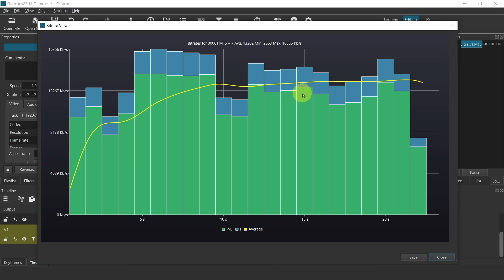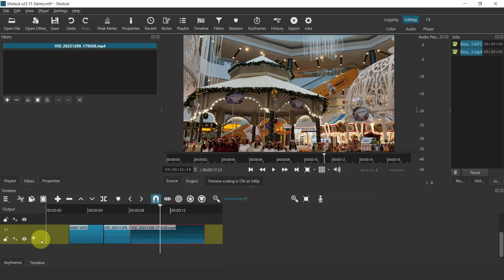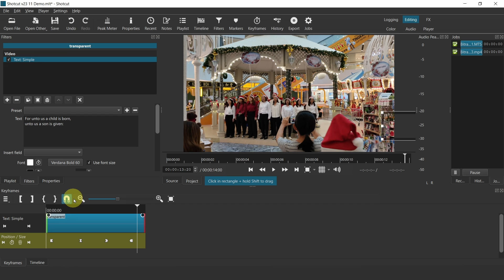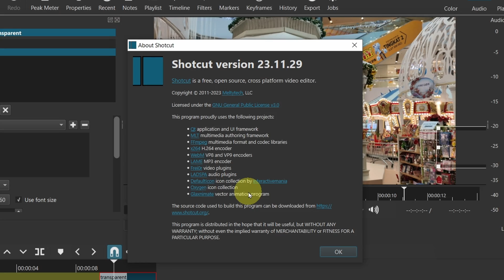New Features in Shotcut Version 231129 - Latest Release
The latest release of Shotcut version 23.11.29 with keyframe easing is fantastic. I also cover a few other features that will help make editing more fun, convenient, and faster too. This includes the view bitrate, track auto fade and rectangle select. You'll see examples of using the keyframe easing function.